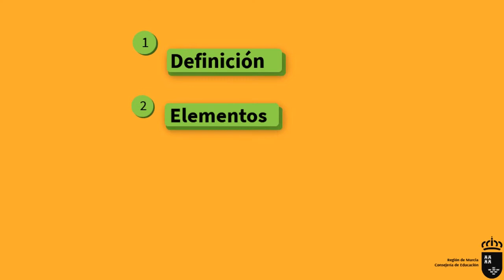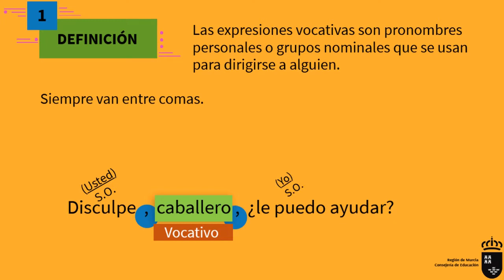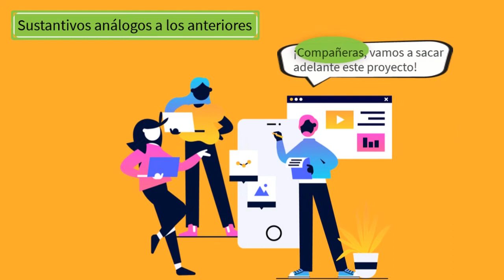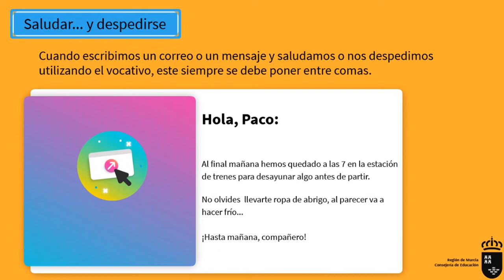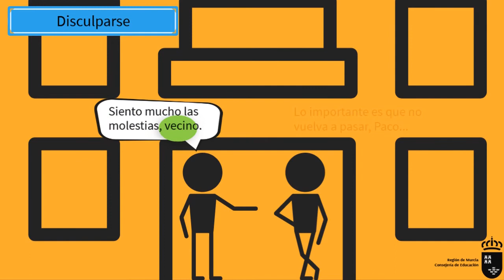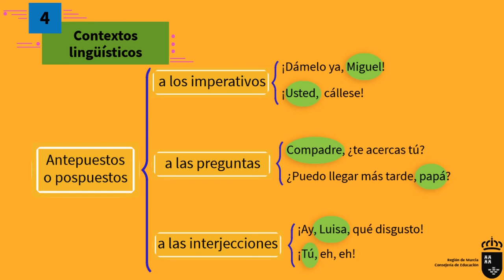VOCATIVO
Vídeo explicativo sobre el vocativo en el que, primero, se define esta función; segundo, se exponen los elementos lingüísticos que pueden desempeñarla; tercero, se señalan sus finalidades de uso; y, por último, se refieren los contextos lingüísticos en que suele aparecer. Todo ello se acompaña con ejemplos suficientes para facilitar la comprensión.